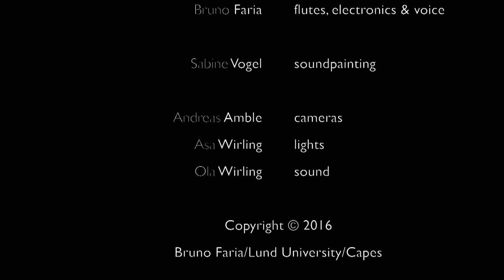Soundpainting for solo flutist | ElectricWind | Sabine Vogel & Bruno Faria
A soundpainting for solo flutist composed live at Palladium—Malmö (2016) in the context of Bruno Faria's PhD final concert.

Other videos and the pdf of the PhD thesis entitled "Exercising musicianship anew through soundpainting: speaking music through sound gestures" can be found